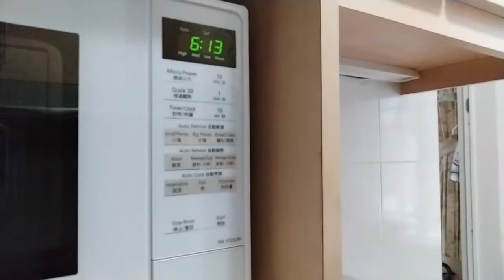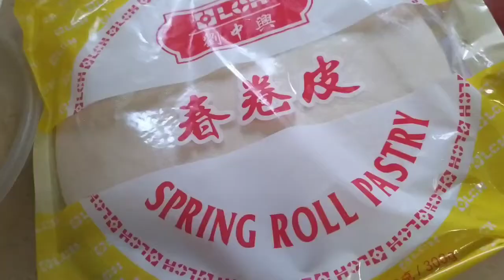OFWLIFE CARING PETS AND HUMANS/ DAILY LIFE ABROAD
Sharing how life is while working abroad..caring of two pet turtles and the entire family.